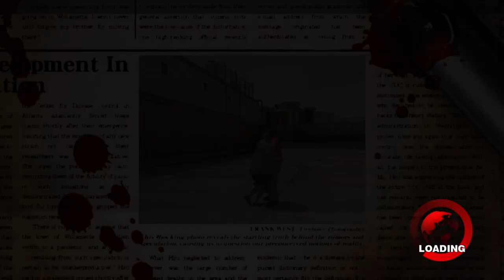DEAD RISING_these ai's are annoying!!!